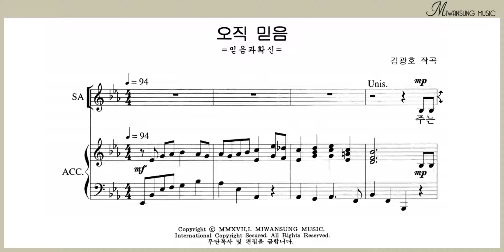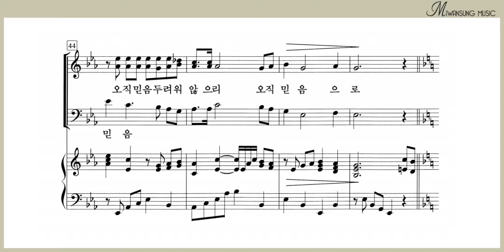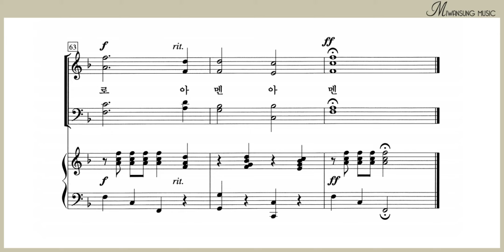오직 믿음 / 테너파트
쉽고 은혜로운 찬양 4집 / 오직 믿음 / 테너파트